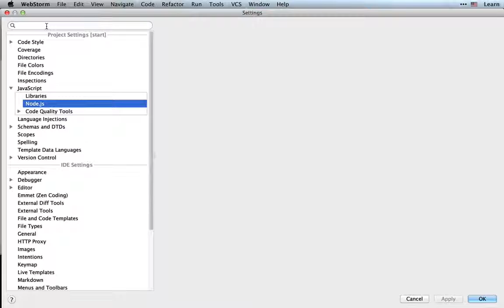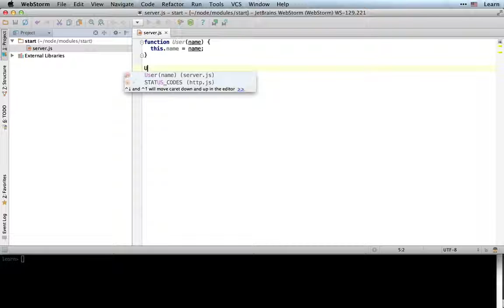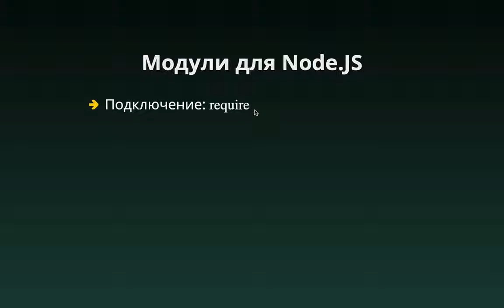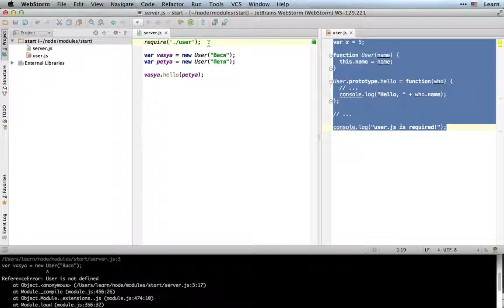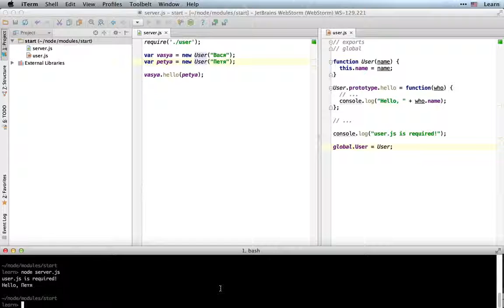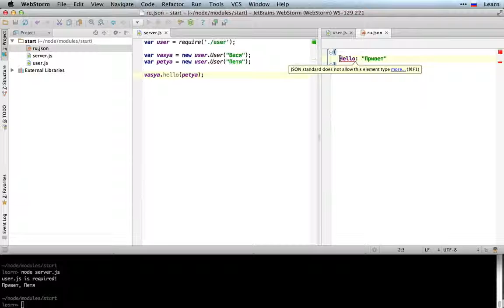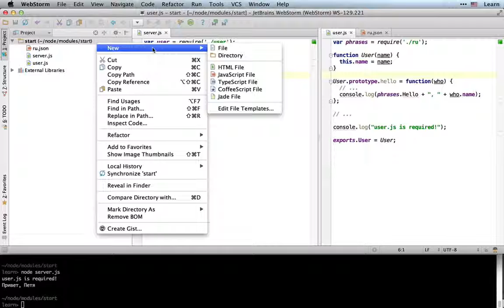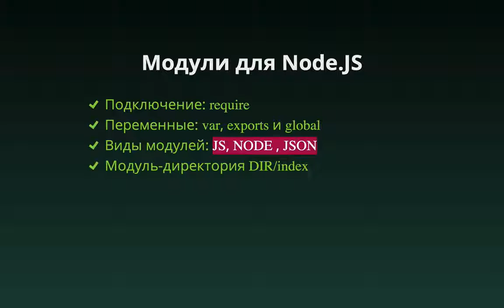Модули для Node JS, часть 1